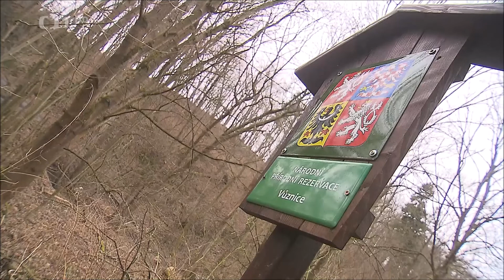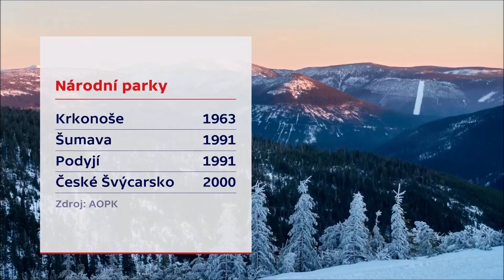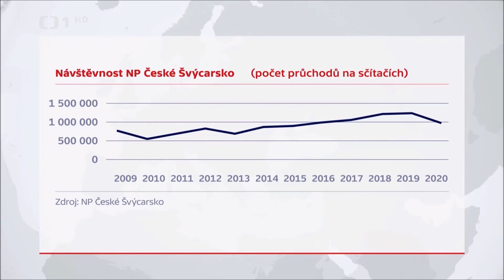Národní park Křivoklátsko ? (Události ČT 5.2. 20200)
Vznikne u nás další národní park?